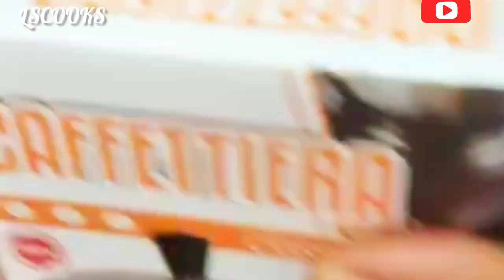Coffee percolater | இனி காபி போடுவது ரொம்ப ஈசி | coffee filter | unboxing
Coffee percolater @Lscooks